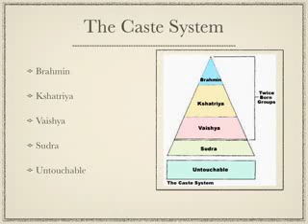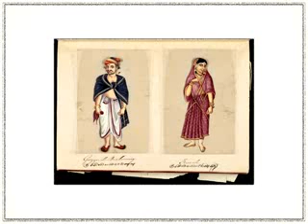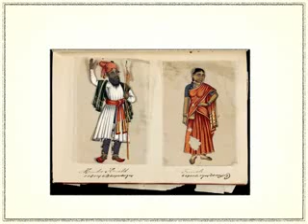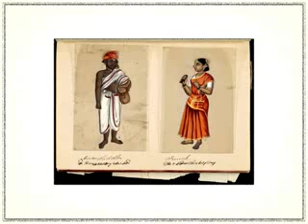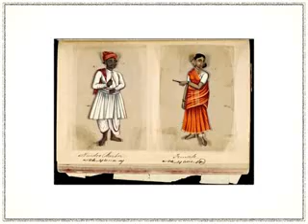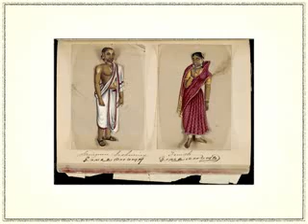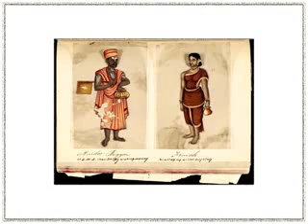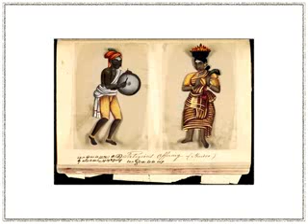Castes in India Their Mechanism, Genesis and Development by B R Ambedkar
Castes in India: Their Mechanism, Genesis and Development was a paper read by Dr. B.R.Ambedkar at an anthropological seminar of Dr. Alexander Goldenweiser in New York on 9 May 1916. It was later published in Indian Antiquary, Vol. XLI in May 1917. In the same year, Dr. Ambedkar was awarded a Ph.D. degree by Columbia University on this topic.[1] In 1979, The Education Department of Government of Maharastra (Bombay) published this article in the collection of Dr. B.R.Ambedkar's writings and speeches Volume 1; later, it was translated in many languages. This presentation is an important book for research and study of the Indian caste system in many universities and academic programs.
In this paper, Dr. Ambedkar made a presentation a social phenomenon that emerged from the strategy of the Brahmins who adopted a strictly endogamous matrimonial regime, leading the other groups to do the same in order to emulate this self-proclaimed elite. He defined the Castes systems as "Thus the superposition of endogamy on exogamy means the creation of caste".